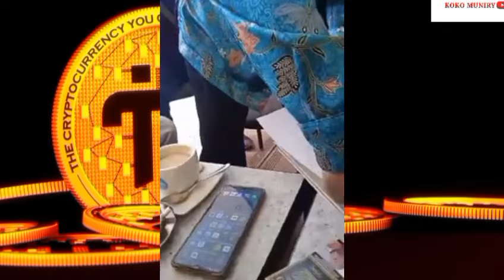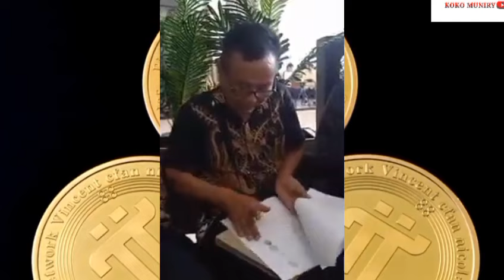PINETWORK TERBARU~INFO TERBARU PT INDO PINET MART | MENYAMBUT OPEN MAINET.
@KingFath  @FtomyStory  n@yusufdenata @rafassya2020   @UBLEKUBLEKINFOTV